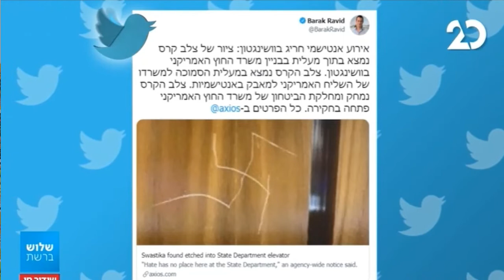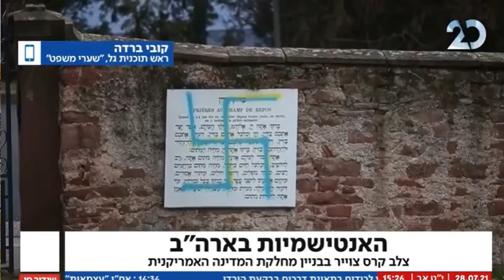צלב הקרס במחלקת המדינה ועליית אנטישמיות בארה"ב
דיברנו על הצלב שצויר במעלית שנמצאת באזור מוגבל לכניסה, הסמוך למשרדו של השליח המיועד של ממשל ביידן למאבק באנטישמיות.
מה מצב האנטישמיות בארה"ב וקינחנו לבסוף בהודעה של חברת הגלידה בן & ג'רייס.